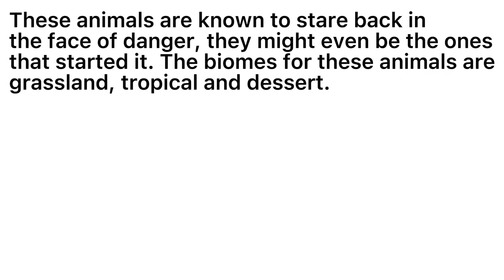|Planet Zoo DLC ideas| PT2 🦌🦈🦑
Part 2 of my Planet Zoo DLC idea series.